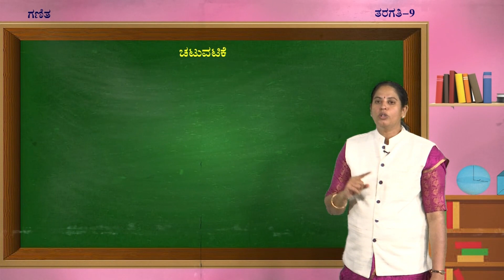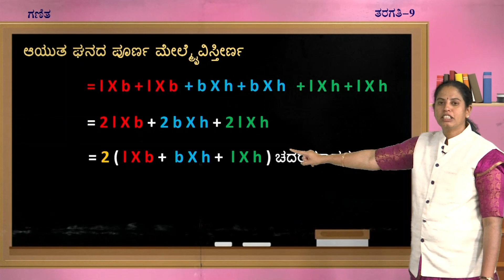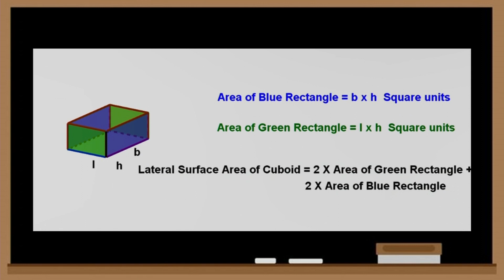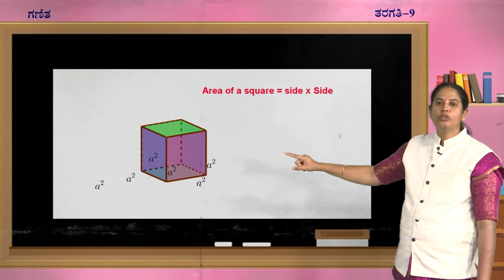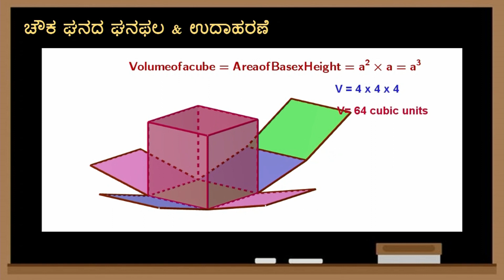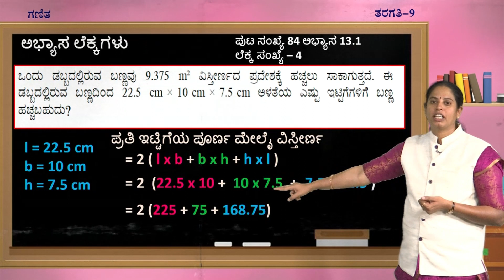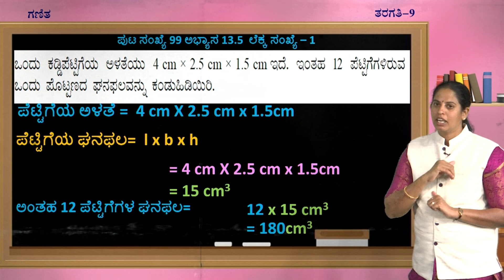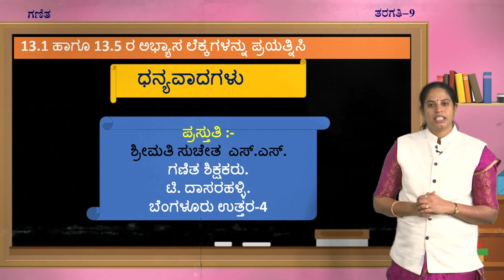Samveda - 9th - Maths - Melmai Visteerna mattu Pratiphalanagalu (Part 2 of 5) - Day 73